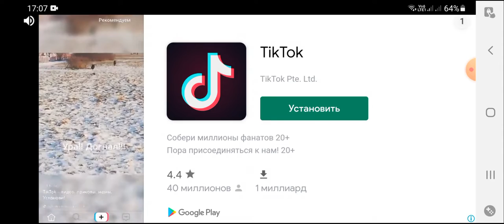Scary Teacher 3D